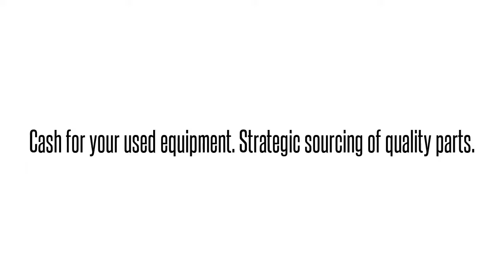Cisco used Parts Exchange: AIM-TPO-1= Buy/Sell used here 1-407-936-1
We buy/sell and repair Cisco  AIM-TPO-1= NET CAP EXP 1800/2800/3800 ISR SPARE PROD SSL   Send us your requirements for Cisco Optical networking, Telephony, Call center equipment, Switches, Blades, systems and parts. 90 day warranty on all used/refurbished items. Bulk Buys! Repair and Hot spares! Strategic Sourcing.